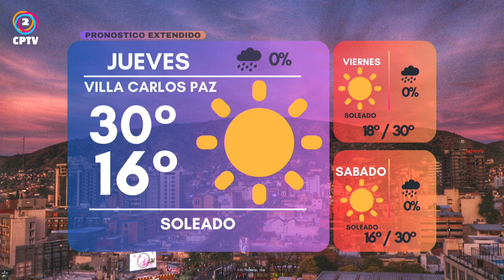CPTV NOTICIAS TERCERA EDICION 16-01-2024